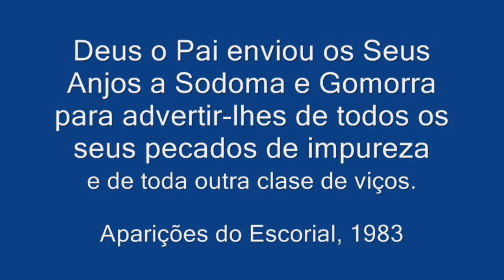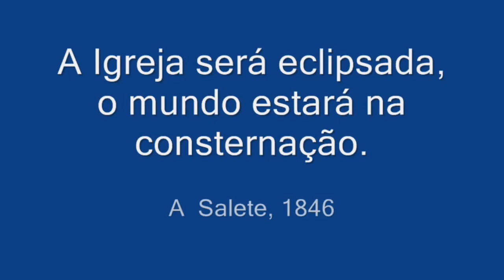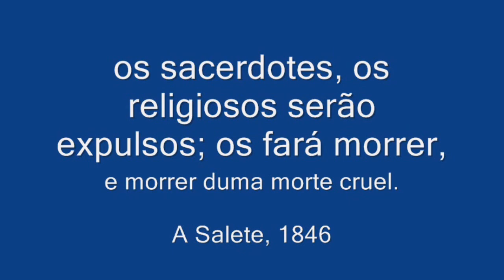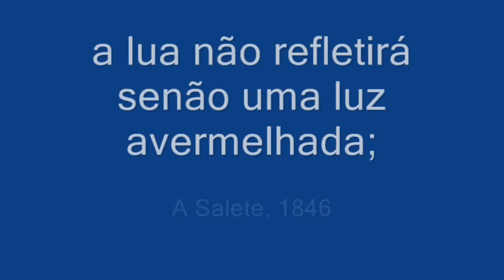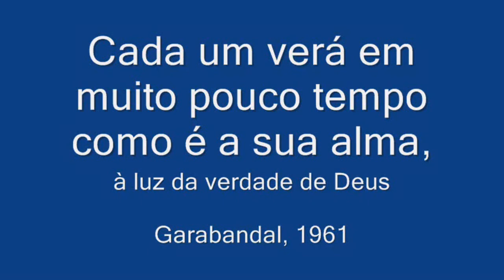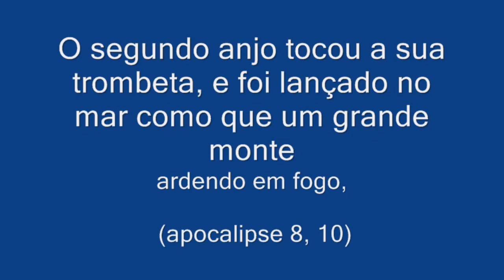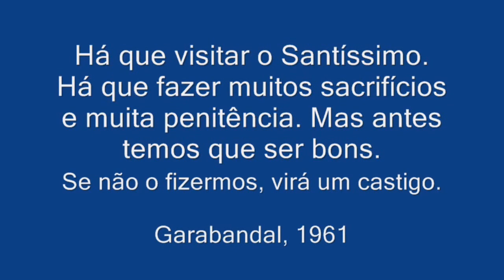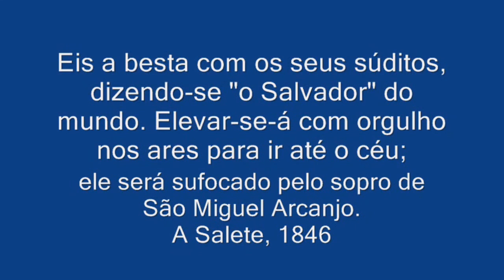O FIM DOS TEMPOS: O AVISO, O MILAGRE, O CASTIGO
PRIMEIRA MENSAGEM 18 de outubro de 1961 "Há que visitar o Santíssimo. Há que fazer muitos sacrifícios e muita penitência. Mas antes temos que ser bons. Se não o fizermos, virá um castigo. O Cálix já se está a encher. E se não mudarmos, chegará um castigo muito grande".

SEGUNDA MENSAGEM 18 de Junho de 1965 A segunda e última mensagem, transmitiu-a o Arcangel São Miguel em nome da Santíssima Virgem, e diz assim: "Como não se cumpriu e não se deu a conhecer ao mundo a minha mensagem de 18 de outubro, dir-vos-ei que esta é a última. Antes, o Cálix estava quase cheio, agora está saturado. Muitos dos Sacerdotes, Bispos e Cardeais vão por o caminho da perdição e com eles mais almas. Cada vez se dá menos importância à Eucaristia. Devemos evitar a ira de Deus com os nossos esforços. Se pedirdes perdão com as vossas almas sinceras, Ele vos perdoará. Eu, Vossa Mãe, por intercessão do Arcangel São Miguel, quero-vos dizer que estes são os últimos avisos. Amo-vos muito e não quero que sejais condenados. Pedi-nos sinceramente, e nós vos daremos. Deveis sacrificar-vos mais. Pensai na Paixão de Jesus."

O AVISO Ver-se-á no céu desde todo o mundo, e imediatamente será transmitido para o interior das nossas almas. Será um fenómeno astronómico semelhante a um choque de estrelas, com muito desprendimento de luz e ruído ensurdecedor, mas não nos cairá em cima. Será como o fogo, mas não queimará a carne, embora se venha a sentir física e interiormente. Durará muito pouco tempo, mas os seus efeitos no mundo serão grandes. Não há que temer a morte, a não ser que seja por medo, e em algum caso especial pela Misericórdia de Deus. Cada um verá em muito pouco tempo como é a sua alma à luz da verdade de Deus, saberá que Ele existe e que tem estado presente em cada uma das suas faltas. Será como um juízo em miniatura. Deus espera, que com este acto da Sua Misericórdia emendemos os nossos caminhos e encaminhemos para Ele as nossas vidas. Os que já conhecem e amam a Deus aproximar-se-ão mais Dele.

O MILAGRE Será um Milagre muito grande, maior do que o de Fátima, tão grande e espectacular como o mundo necessita. Produzir-se-á num intervalo de tempo inferior a um ano a partir do aviso. Conchita sabe a data exacta, e deverá avisar 8 dias antes. Será visível em Garabandal e desde os montes circundantes. Será numa Quinta-feira às oito e meia da tarde (hora espanhola), coincidindo com a festividade de um Santo mártir da Eucaristia. Coincidirá com um acontecimento da Igreja pouco comum, que não teve lugar durante a vida de Conchita. Ocorrerá entre os meses de Março, Abril ou Maio, e entre os dias 8 e 16, ambos inclusive, do mês e ano que estiver destinado. Durará entre dez minutos e um quarto de hora. Não será preciso que os videntes estejam presentes durante o acontecimento. Os doentes que estiverem presentes serão curados e os incrédulos voltarão a ter fé. O Padre Pio e o Papa vê-lo-ão desde donde estiverem. Não haverá dúvida que o acontecimento é obra de Deus para nossa salvação. O Milagre será tão impressionante, que morreremos de felicidade, a não ser que nos seja concedida uma graça especial de vê-lo. Ao Padre Luís Mª Andreu foi-lhe concedida a graça de ver o Milagre e morreu poucas horas depois invadido por uma imensa felicidade. Fruto do Grande Milagre, ficará um sinal permanentemente visível nos Pinhais de Garabandal até ao fim do mundo.

O CASTIGO Diz-nos Conchita textualmente: "Este futuro Milagre terá lugar antes do castigo, e se o mundo mudar não haverá castigo". Se acontecer, perecerão as duas terças partes da humanidade, e a que se salvar preferirá ter morrido antes de enfrentar-se ao panorama. Dos sobreviventes, muitos converter-se-ão e iniciar-se-á um período para a humanidade onde reinará a paz e o amor. Se iniciarmos já o período de paz e amor, não haverá castigo São os tempos finais, não é o fim do mundo.

Mensagens de Garabandal